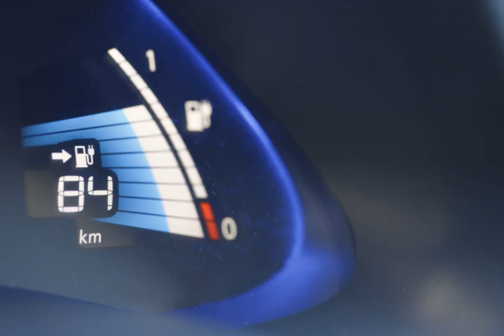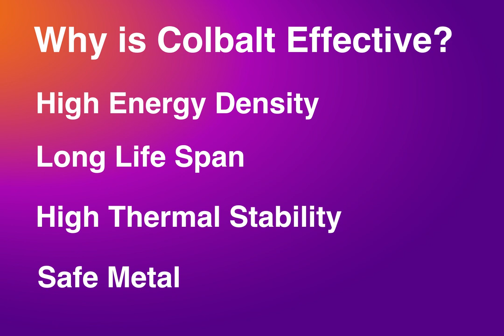Congo, Colbalt and Children: How the rush for Electric Vehicles impacts mining in Congo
Following from a previous video, on the top 5 mining countries in Africa, in this video, we focus on Congo DRC, the history of mining in the country, and why the race for Electric vehicles may have a different kind of impact than what you would expect!